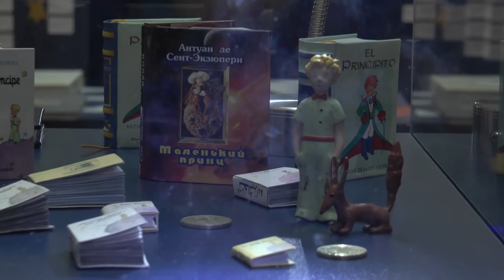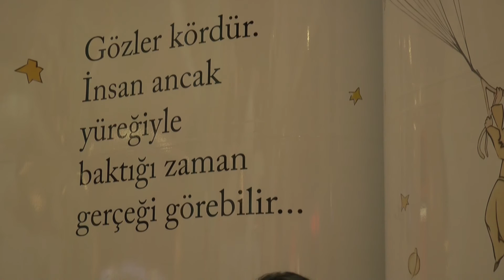Küçük Prens kitapları koleksiyonu Ankara'da sergileniyor.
Antoine de Saint-Exupéry'nin yazdığı kitabın 233 dil ve lehçede basımlarını görebileceğiniz sergi 12 Şubat'ta sona erecek.